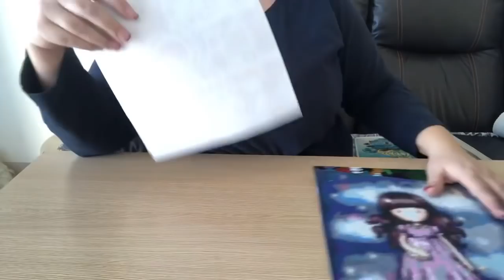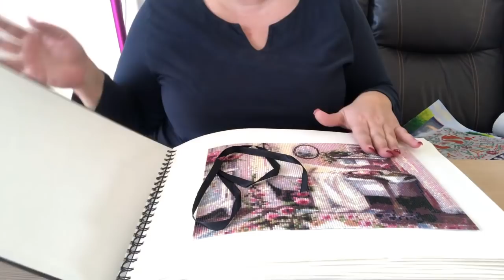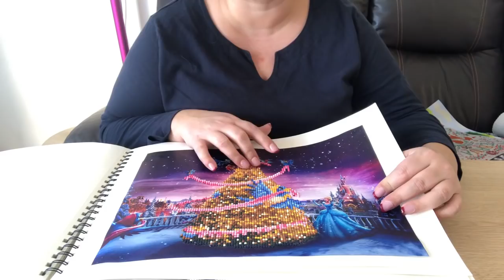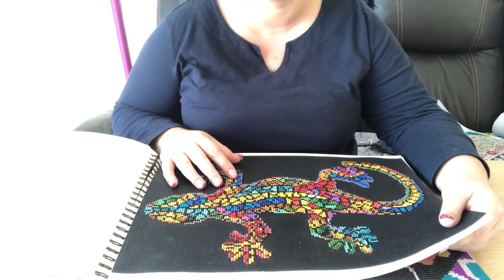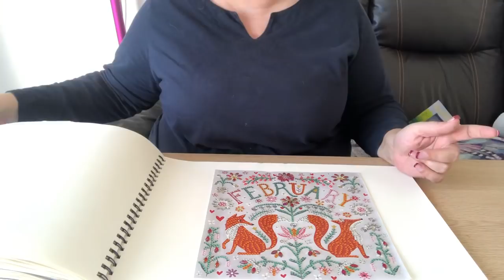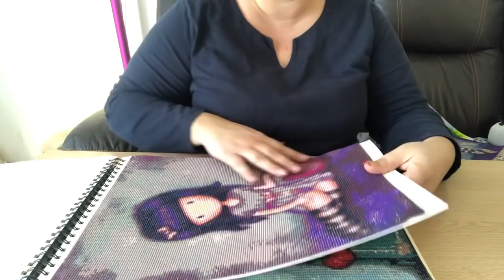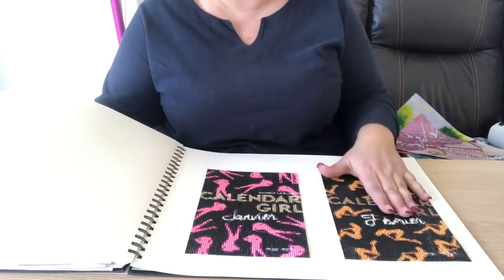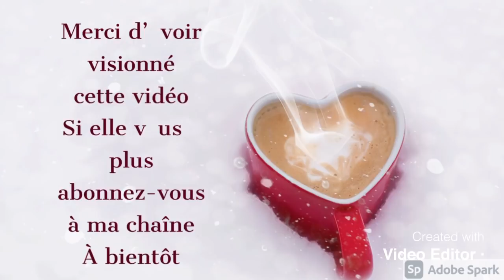Diamond Painting / Mon avancée du mois de Février